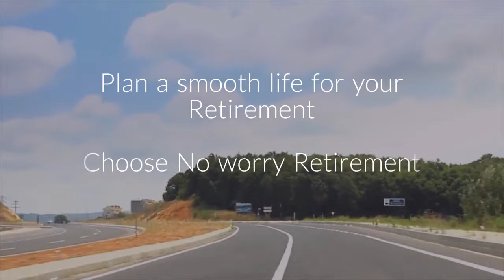neha singla 49